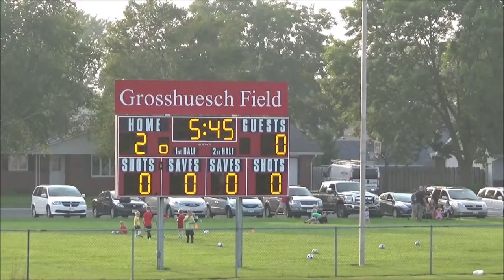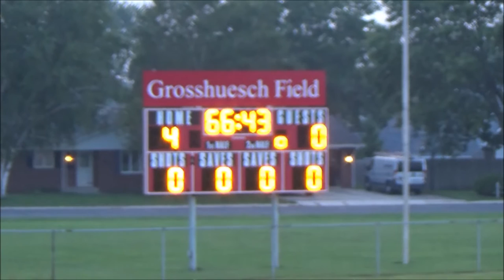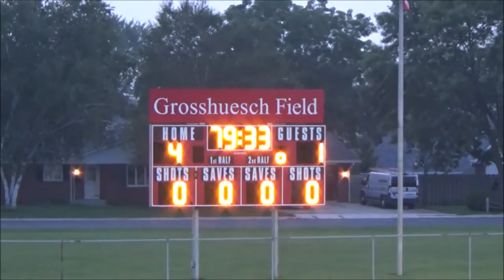kohler final highlights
Oostburg Soccer Versus Kohler 9/1/15